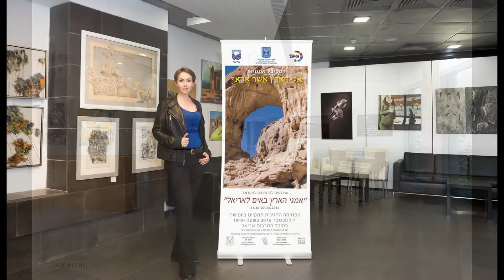Wystawy 2016 Kaśka Sikora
To był bardzo dobry rok, za który dziękuję wszystkim   Organizatorom wystaw, Kuratorom, Dyrektorom Artystycznym.
To dzięki Wam w tym roku można było zobaczyć moje prace na 27 wystaw w Polsce i Izraelu, w tym 25 wystawom powieszonych w 2016 roku.
Dziękuję Alexandrowi Ganelinowi za przepiękne plakaty, zaproszenia ilustrowane moimi zdjęciami. Alexandrze to zawsze ogromne wyróżnienie dla mnie, które sprawiła mi bardzo dużo radości.
Serdeczne podziękowania kieruję również do wszystkim anonimowych "Dobrych Duchów Wystaw". To Wy je transportujecie często w odległe miejsca, pakujecie i wieszacie.
Na koniec dziękuję wszystkim Autorom zdjęć, za piękne zdjęcia i dokumentacje wystaw.